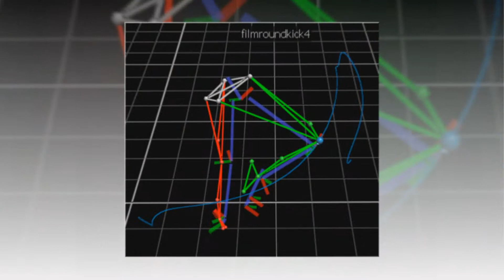สิ่งอำนวยความสะดวกคณะวิทยาศาสตร์การกีฬา มหาวิทยาลัยเกษตรศาสตร์